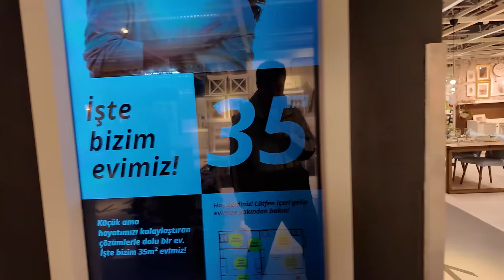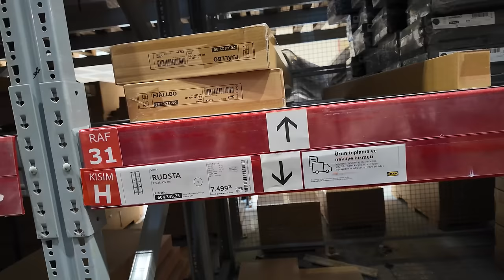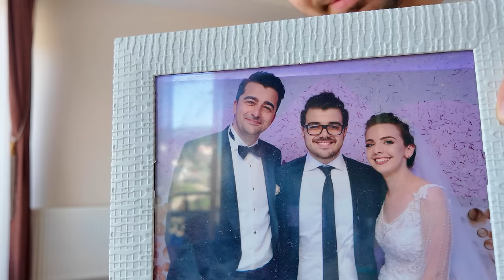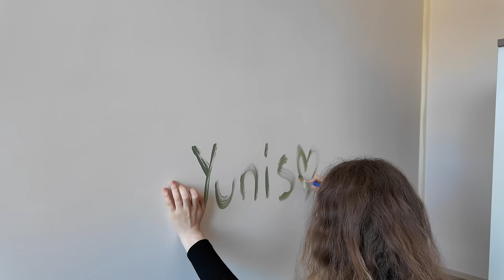Salonu Boyadık! IKEA Turu: Anneye Sürpriz | Boyacı Yunis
Annem uzun zamandır salonun bir köşesini yenilemek istiyordu. Biz de Asude ile bir karar aldık ve kolları sıvadık. Önce IKEA'ya gittik. Adettendir biraz turladık. Kendimize de bir şeyler baktık. Ardından ihtiyaçlarımızı alıp boyamızı seçtik. Duvarı da Yunis Ustanız boyadı. Dilerim değişimi beğenmişsinizdir ve keyif almışsınızdır. Annem de beğendi merak etmeyin. Evinizi de boyamamızı istiyorsanız yorumlarda belirtmeyi unutmayın. :)

Reklam değildir videoda herhangi bir ücretli ortaklık yoktur.